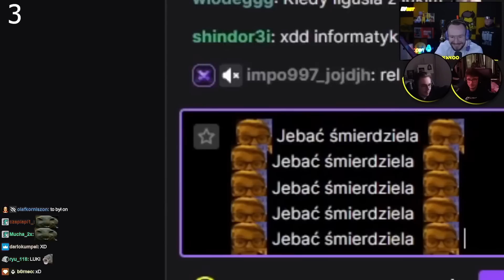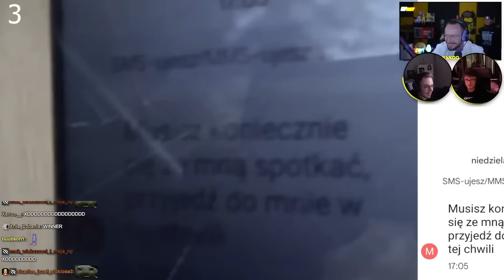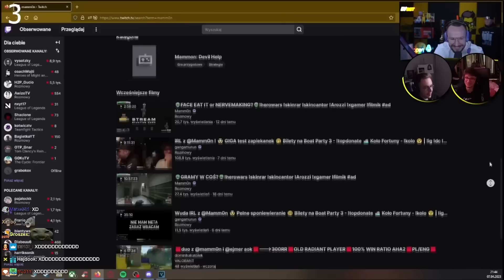Bezrącznik (3 miejsce) Reakcja Xayoo, lukiego i młodego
Shot z kanału NJN Shoty